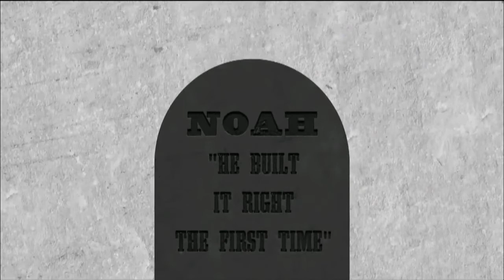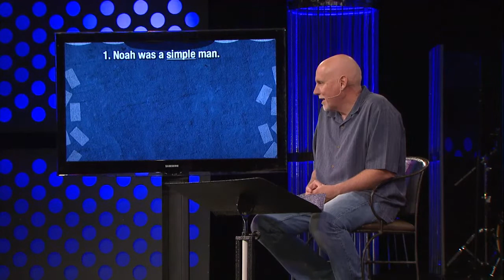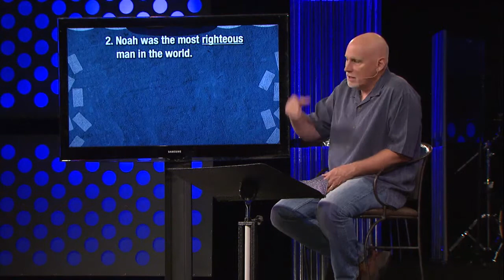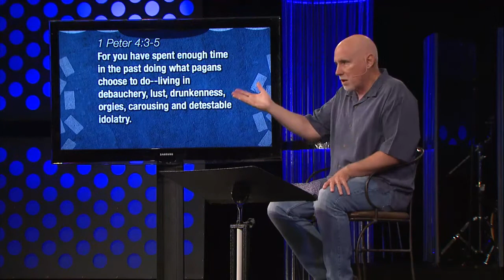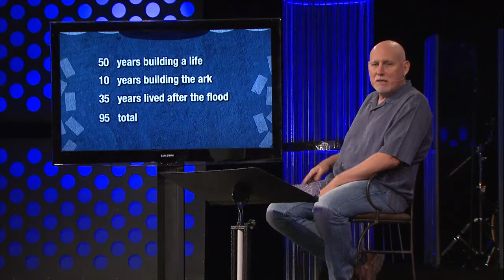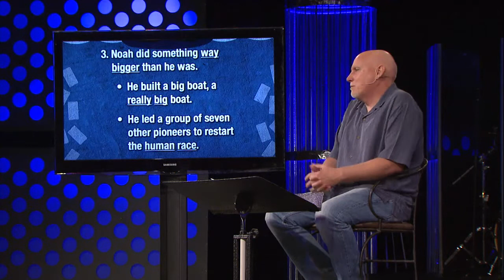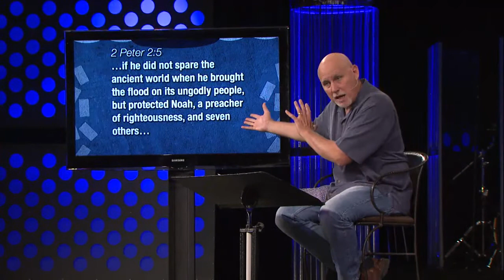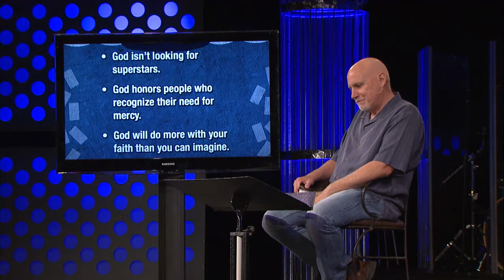Build It Right the First Time